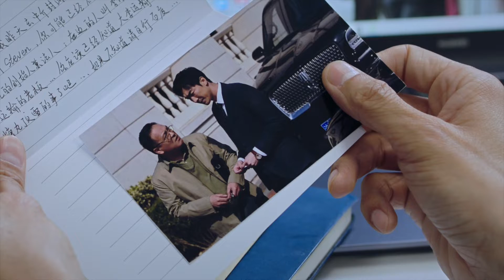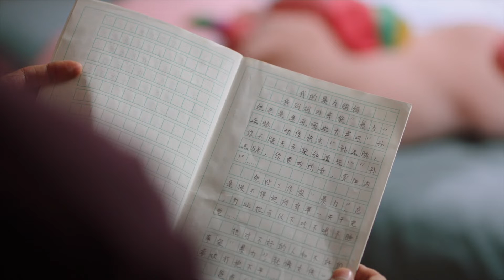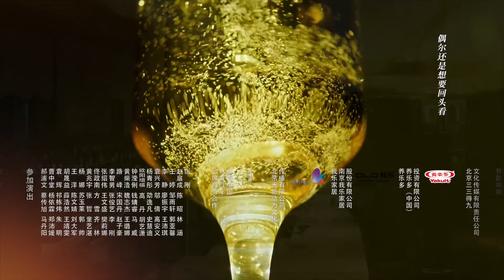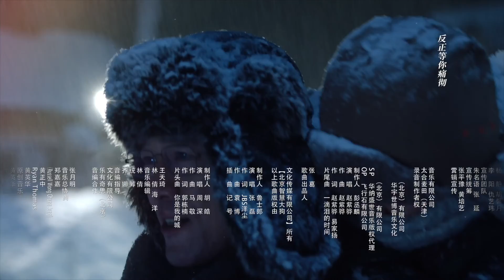VIET SUB/ Cặp Đôi Hoàn Hảo / Tập 6/ (Perfect Couple) / Phụ đề tiếng Việt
📢Mỗi tối 21:00 (GMT+8) đúng giờ cập nhật！

Trần San, một nữ luật sư ở bộ phận chứng khoán trong một văn phòng luật sư nổi tiếng, đã 40 tuổi rồi gặp phải sự bế tắc trên con đường thăng chức; từ đó cô ta toàn tâm lao vào công việc, không đếm xỉa đến sự đòi hỏi tình cảm của người chồng và cậu con trai. Ông chồng Tôn Lỗi làm việc ở một xí nghiệp quốc doanh, để ủng hộ cho sự nghiệp của người vợ, anh ta gánh vác trọng trách về việc chăm lo gia đình, anh ta hầu như từ bỏ sự đeo đuổi sự nghiệp của bản thân. Mô hình hôn nhân nữ mạnh nam yếu này gần mười năm nay từ chỗ hoạt động tốt, đi đến sự mất cân bằng dần dần rồi trong sự không hay biết, nó trở thành một gánh nặng. Lúc này sự xuất hiện của Lâm Khánh Côn, một tinh anh ngân hàng đầu tư có nhiều đơn hàng lớn trong tay, anh ta trở thành mục tiêu tranh giành giữa Trần San và các đối thủ cạnh tranh. Đối mặt với mối nguy cơ về hôn nhân cũng như ở nơi làm việc, Trần San cực lực cố gắng xử lý tốt hai vấn đề này, thế nhưng kết quả thì lại càng tồi tệ hơn. Trần San và Tôn Lỗi đã trải qua trùng trùng thử thách, mỗi người đều gặp những người bạn có vẻ là hoàn hảo đối với mình. Nhưng cuối cùng họ đều phát hiện ra, con đường mấp mô bấy lâu nay họ đi theo, trái tim ban đầu dành cho nhau vẫn còn; hai người không hoàn hảo, chỉ cần quý trọng, cùng hỗ trợ với nhau, thì sẽ là bạn đời hoàn hảo của nhau.
# Cặp Đối Hoàn Hảo # Trương Lỗ Nhất # Cao Viên Viên
✨ Còn nhiều bộ phim hay ✨：